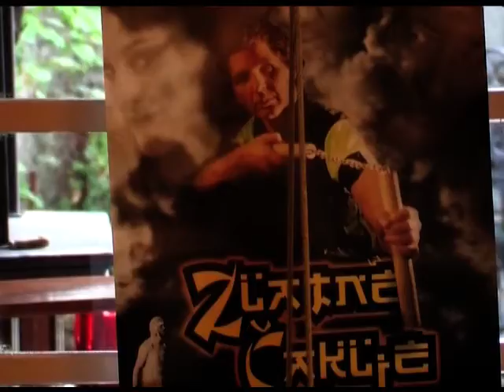Bore Lee, premijera filma Zlatne čaklje - Podgorica 27. septembar 2007. god.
scenario i režija Zoran Bojović, produkcija Artikulacija - Ivan Đurović, DP Boris Mandić, montaža i tonska obrada Srđan Stanojević